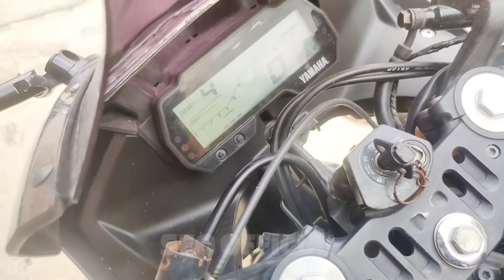KNALPOT SC PROJECT TITANIUM TYPE || KNALPOT PURBALINGGA MEMANG GAK ADA MATINYA